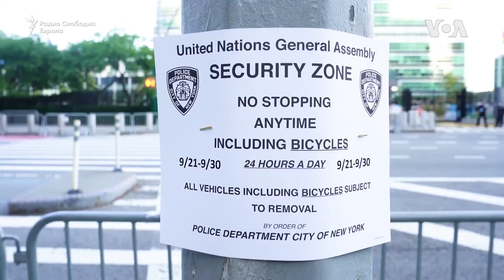Сајбер опасности за Обединетите Нации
Годинешното генерално собрание на Обединетите Нации се одржува главно онлајн. Лидерите се обраќаат преку видео пораки. Но, виралниот формат носи опасности и од хакерски упади и злоупотреби со материјалите на Обединетите Нации, предупредуваат експертите.